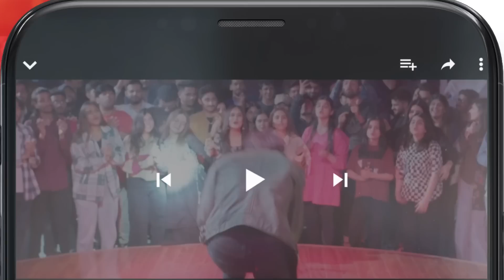Seher Ne Akele Mein Kis Ko Bulaya ?? hajrayamin noorhassan - Bohtan - HUM TV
Be cautious with accusations, as they hold the power to shatter reputations and relationships.

New Episode Of KitniGirhainBaqiHain, "Bohtan" Tomorrow At 8:00 PM Only On HUMTV!